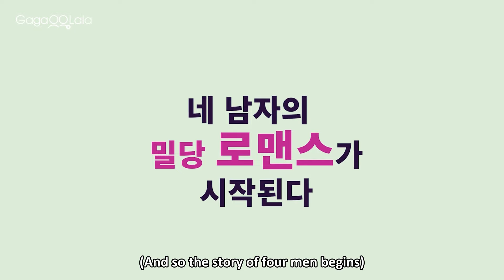Jun & Jun | Official Trailer 1 | A Korean office rom-com about lost-and-found first love.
Lee Jun, a former singer turned office worker, finds his world turned upside down when his first love, Choi Jun, unexpectedly reappears as his department head. As their paths cross once again, the sparks of their past ignite a passionate story within the confines of the office.

☆ Will the intern or the charming department head make the first move in this captivating office romance?
☆ Ki Hyun Woo from "Semantic Error: The Movie" joins Park Hyeong Seo and a talented cast of hunky Korean models in this office-based drama.